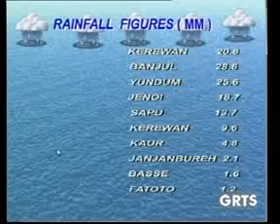GRTS 29 09 2012 1850 GMT